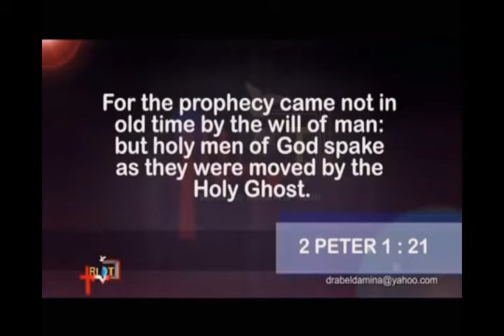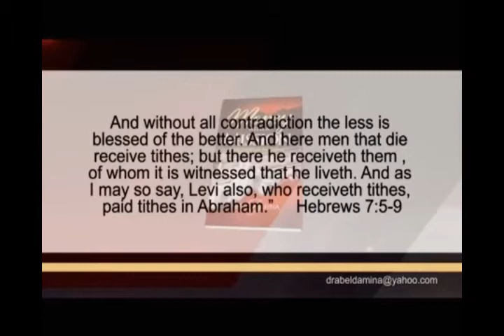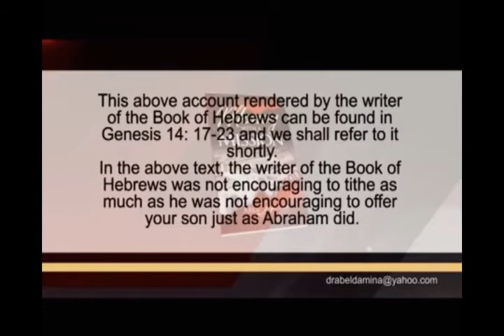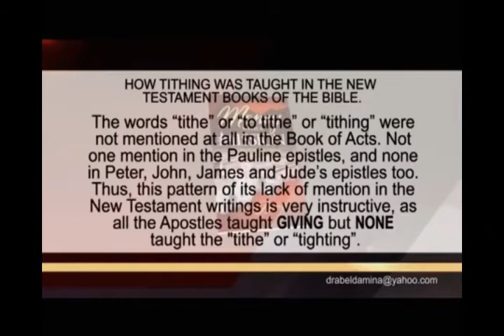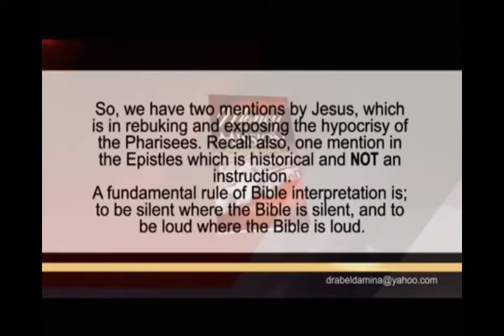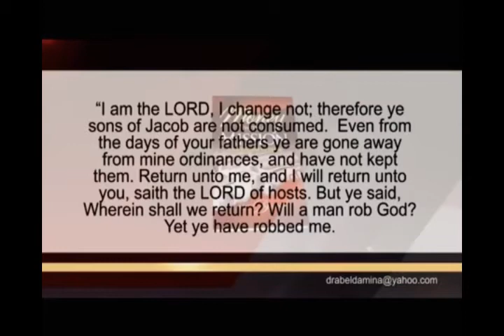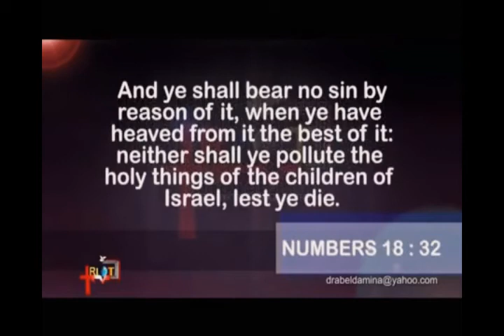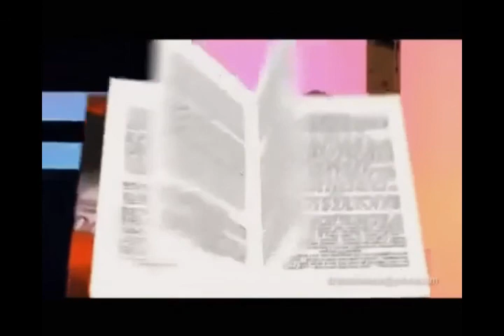Tithes and Tithing Part 1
This is an excerpt from a teaching by Dr. Abel Damina with much emphasis on the doctrine of Christ in the New Testament on Giving. Watch and be blessed.

Kindly follow Dr Abel Damina for more sound teachings.